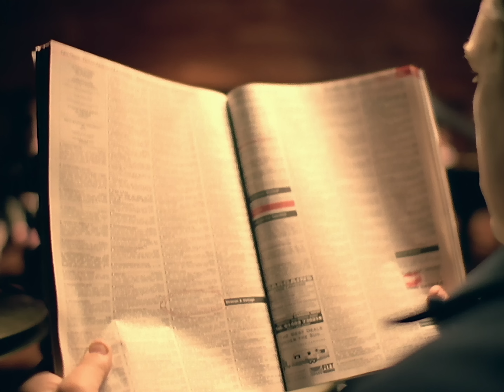Pulp - A Little Soul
Discover more about this classic song and the Different Class album

Music video by Pulp performing A Little Soul. (C) 2006 Universal Island Records Ltd. A Universal Music Company.